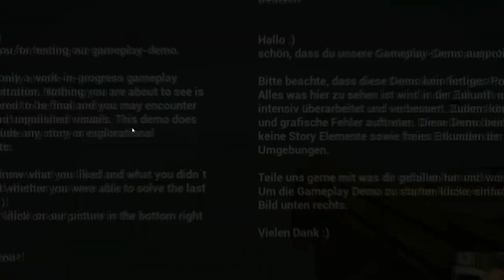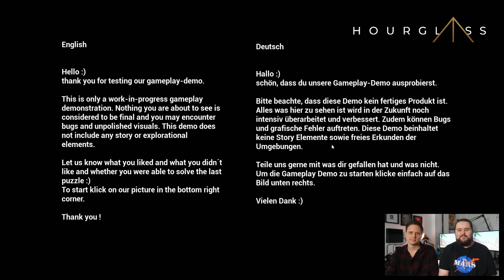I am a SMART PERSON!!! - HourGlass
Plot & Setting
"Pyramids are the tombs of the pharaohs". This is what most people believe. But more and more studies raise doubts about this thesis. Scientists found indications for ancient egypt being far more technologized than we can imagine.

Hourglass is set in a scenario in which those assumptions are actually true..

You will play as Aywa, a young adventurer who is travelling to Egypt to find her missing father - an archeologist, who never returned from his latest expedition.

Your journey leads you to a remote temple where you encounter undiscovered egyptian technologies and portals to a foreign world.

Only by unraveling the secrets of these long lost technologies, you are able to solve all puzzles on your quest and eventually find your father.

Playtime
Although completing the Story itself might take you only about 4-5 hours, there is way more to explore. Completing 100% of the game will take you much longer. Generally speaking, the more funding we receive, the more puzzles, islands and content we are able to provide for you.

Project Status
We have worked on Hourglass for the last 12 months (part time). We concepted and prototyped the main features of our game and we got great feedback. Now, we would love to work full time on Hourglass and bring this game to life.

Help the game out!